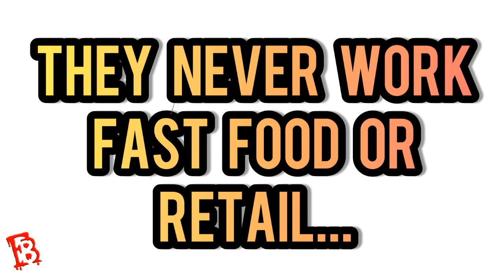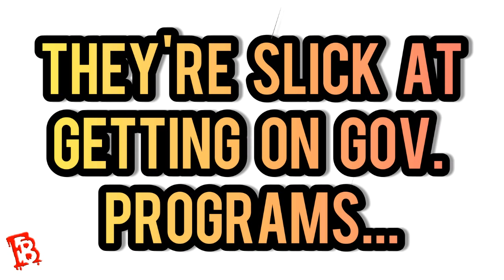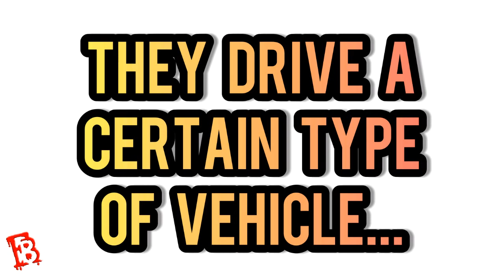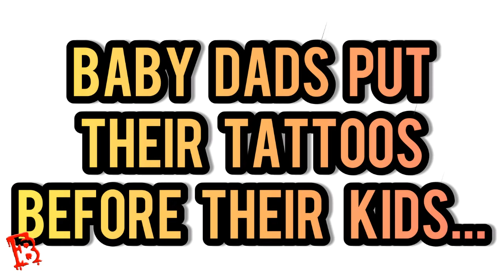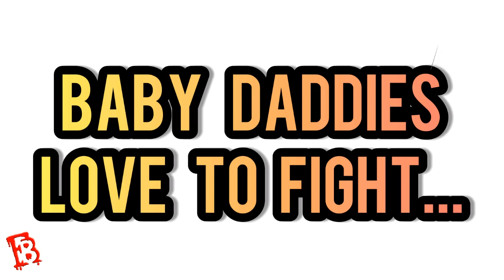How Baby Dads Live Life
Baby daddys baby daddies. This is a comedy video that in no way reflects real life. This video is for comedy purposes only.